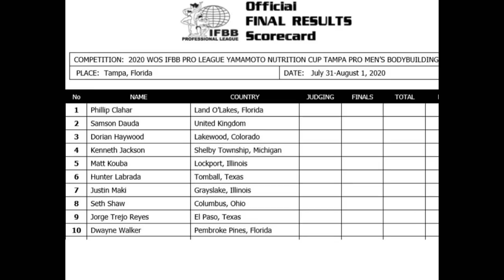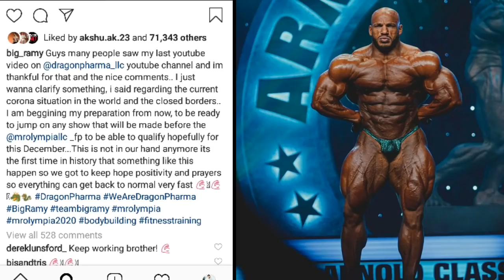Patrick moore in tampa pro? | big ramy is back | hunter labrada physique update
Hi,
My name is PRATIK

About channel :-
This channel gives you news and updates of bodybuilding industry.

Time stamps :-
1- Patrick moore in tampa pro.
2- big ramy competing this year.
3- hunter labrada physique update.
4- iain valliere physique update
5- logan Franklin physique update.
6- shaun clarida physique update.

✏Resistant bands

✏20kg dumbells

✏10kg dumbells

✏Yoga mat

✒Weighing scale :-

Digital weighing scale

Kitchen weighing scale

💊Supplements 💊:-

Best whey protein

Low budget whey protein

Pre workout

💪 Gym accessories 💪

USI POWERLIFTING BELTS

USI STRAPS

KOBO GLOVES

Wrist support

Knee sleeves